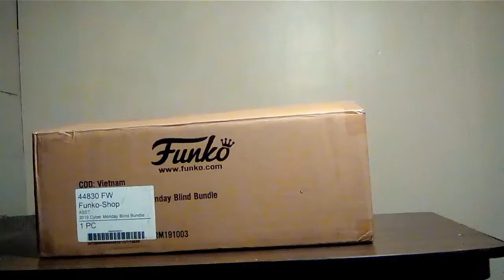Funko cyber Monday bundle unboxing!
Today we unbox the funko shop exclusive cyber Monday bundle if your interested in buying its still available on the funko shop so go buy it now *if you want it* chosts around 200$ plus shipping anyway as always make sure to subscribe and hit the bell to join the funko group